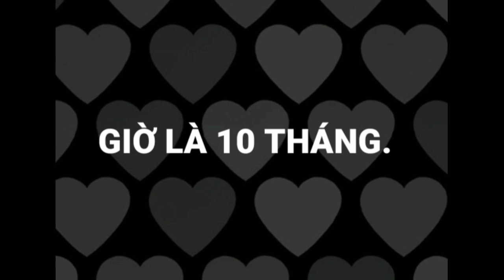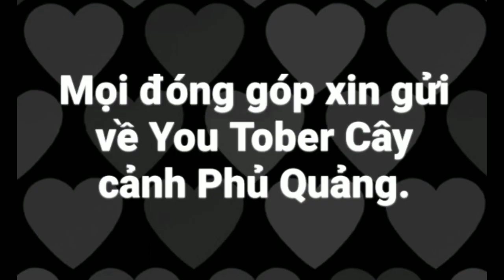165.Cách trồng Duối-Hành trình 10 tháng từ khi phá gỗ lấy phôi trở thành tác phẩm duối khai thác đẹp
Trồng cây Duối-Hành trình 10 tháng từ khi phá gỗ lấy phôi trở thành tác phẩm duối khai thác đẹp

Các bạn hãy LIKE, SHARE và ĐĂNG KÝ kênh CÂY CẢNH PHỦ QUẢNG để chia sẻ, giao lưu, trao đổi kiến thức về cây cảnh nghệ thuật, cây cảnh mini và đừng bỏ lỡ những video mới nhất của chúng tôi nhé !